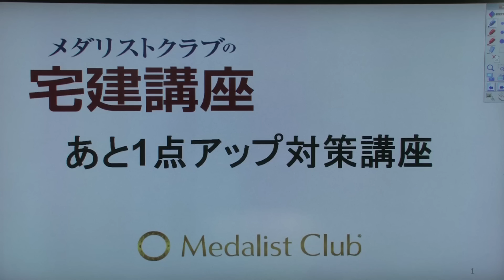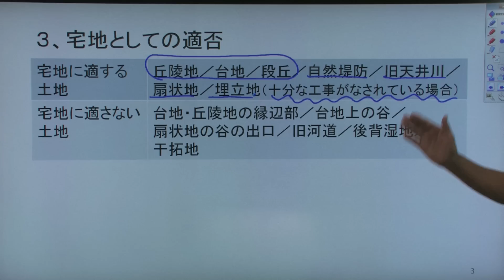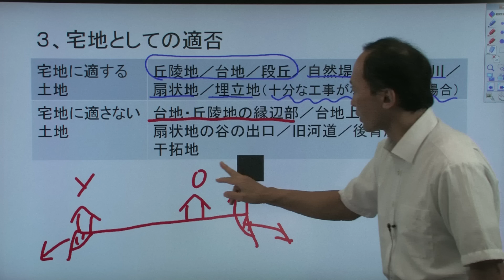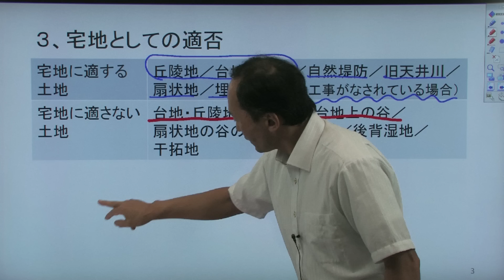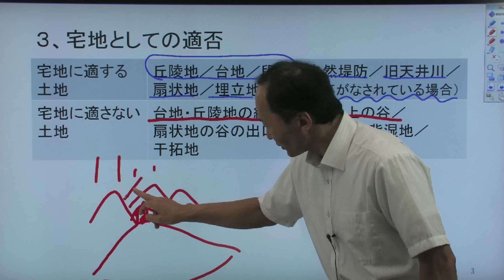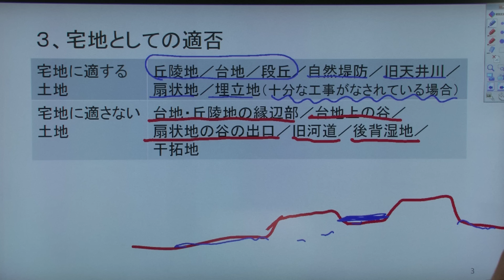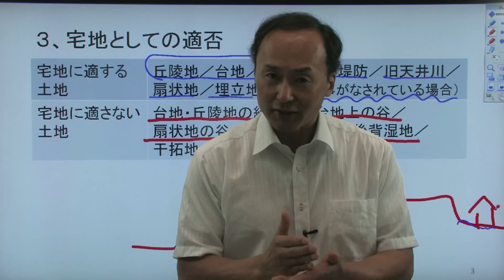2012年度 宅建試験直前あと1点アップ対策講座 宅地としての適否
2012年度　宅地建物取引主任者試験の直前対策です。講師はメダリストクラブの宅建講座　芳賀沼勇先生。この動画ではその他の分野　宅地として適否について解説しています。もっと見たい方は へ。